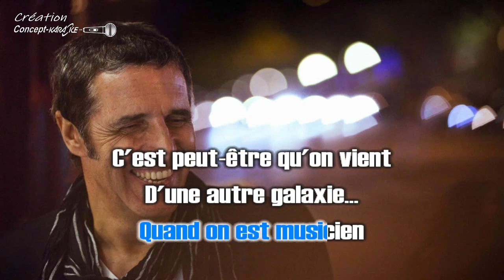Julien Clerc - Quand je joue